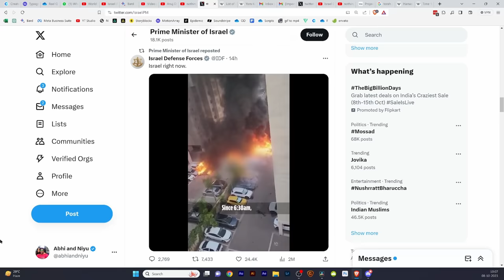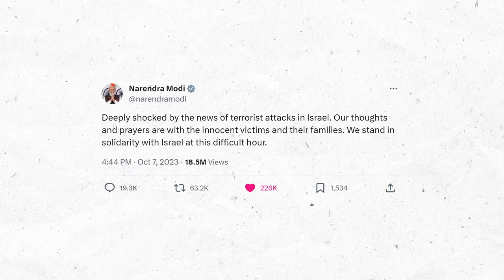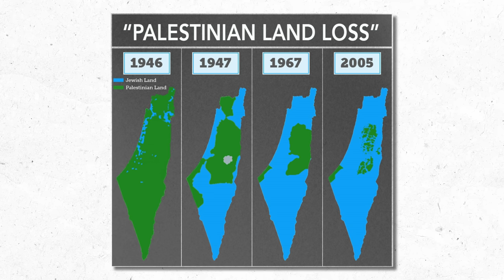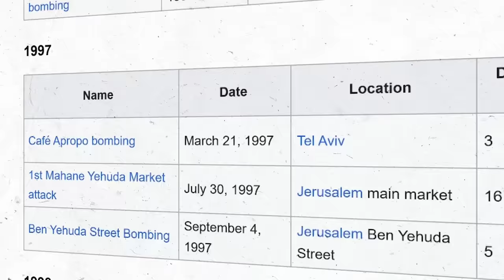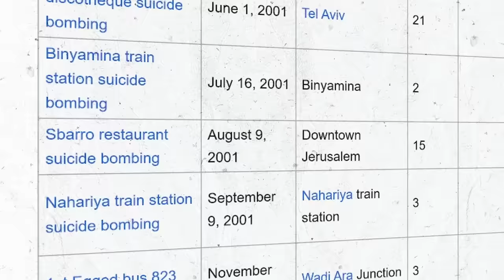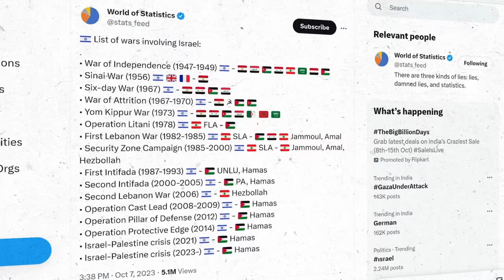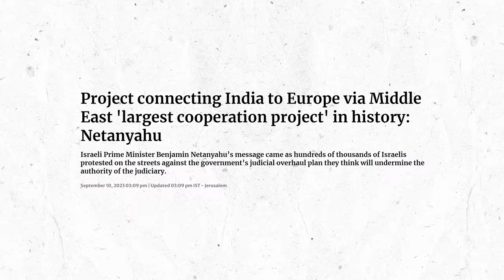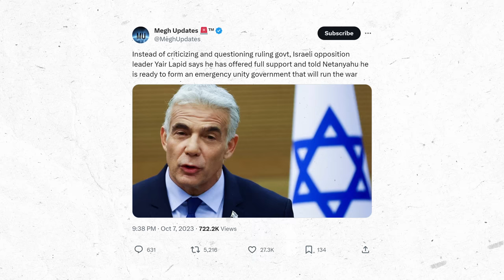Israel attacks explained in Hindi | Israel vs Palestine | Abhi and Niyu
In this video, Abhi and Niyu explain the attacks by HAMAS on Israel on 7th October 2023.

In this video we will learn - what is HAMAS and why Hamas is attacking Israel? How Israel is planning to defend itself. And what is the history of Israel Palestine conflict?